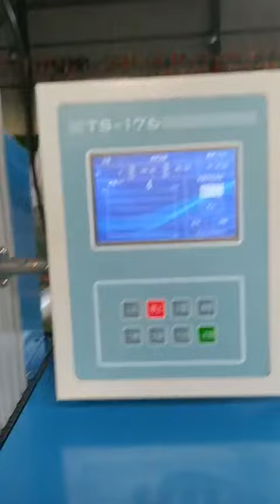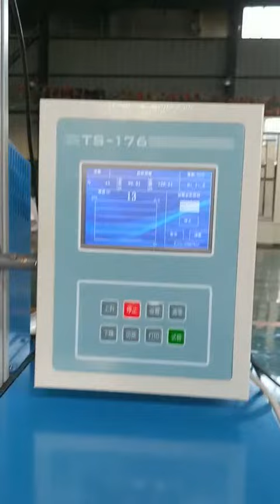ASTM D5034 standard ----Single column testing machine for nonwoven fabrics2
Single column electronic universal tensile testing machine
In accordance with ASTM D5034 standard  Test Method for Breaking Strength and Elongation of Textile Fabrics